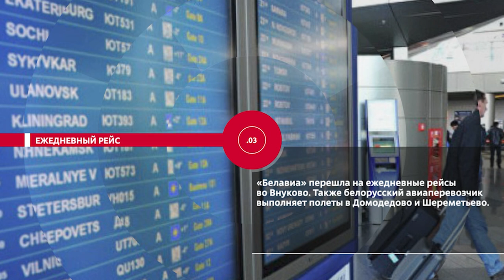НОВОСТИ ЭПИЗОДЫ 08 08 2022